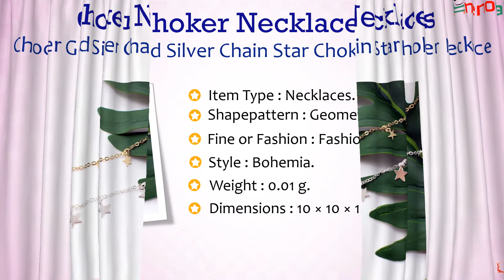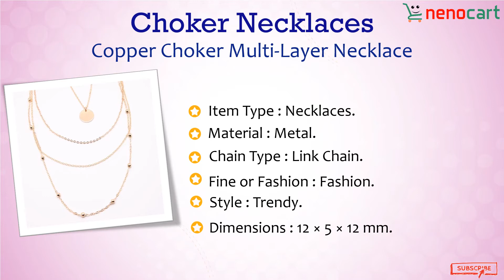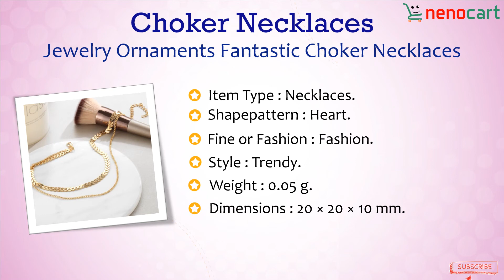Best Choker Necklaces Ideas for 2020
we are talking about the choker necklaces that have returned to fashion circuit during a big way. All because of the celebrities and designers who are expanding this age-old design with a up to date twist. it's been reinvented with more versatility so on cater to the normal also as modern women. So, now it's some time to steal the show with the good kinds around. allow us to have a glance .

Choker Necklaces